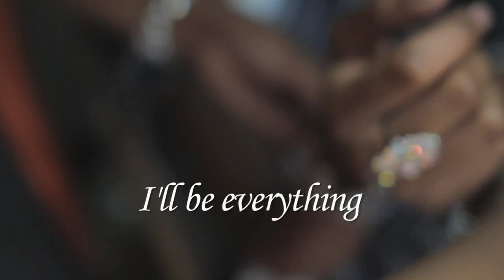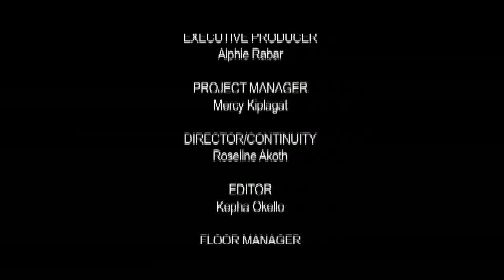Baileys Weddings with Nonny Gathoni: Episode 3 [Mary + John]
Mary Mwangi marries her knight in shining armour in the third episode of Baileys Weddings with Nonny Gathoni.

To view in the best quality, change your viewing settings at the bottom pane of the viewing window.

FOLLOW NONNY on Twitter: @NonnyGathoniPro